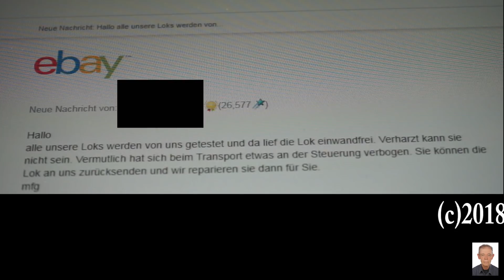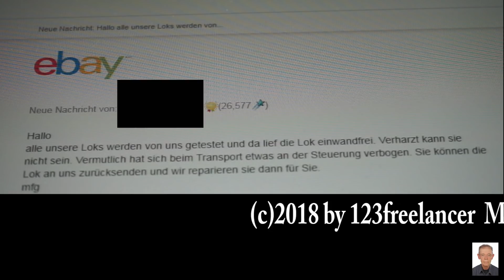Meine Modellbahn-Planung 2018 - #2 / Planning My Model Railway 2018 - #2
Hallo liebe Modellbahnfreunde, herzlich willkommen auf meinem Kanal zu einem neuen Update! Heute führe ich einen Fahrtest mit meinen ersten, gerade ersteigerten H0-Loks durch und zeige euch anschließend meine H0-Autosammlung. :)